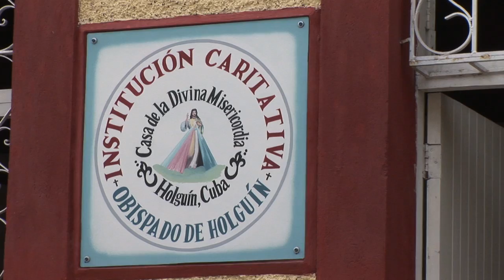Lo que vi en Cuba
La atención a los ancianos y muchas otras actividades, es lo que realiza la Iglesia de Cuba, en favor de los que menos tienen. Esto nos comparte Mons. Emilio Araguren en la visita que hizo Vida Misionera a este lugar.